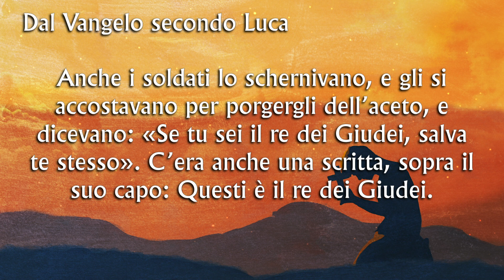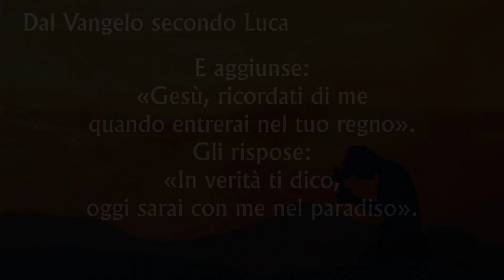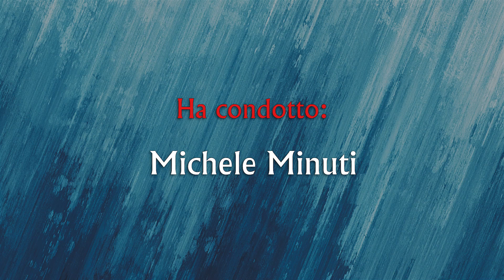Verso la Pasqua 2024 - Domenica delle Palme